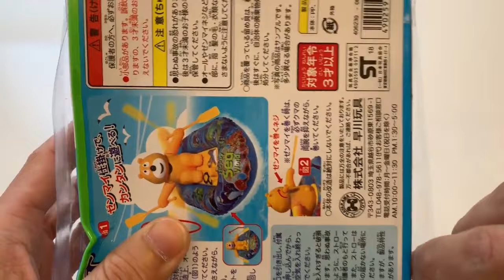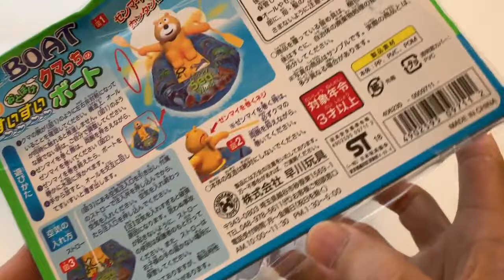Beautiful Japanese Yellow Bear on Boat - Toys Reviews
Toys Reviews
Beautiful Japanese Yellow Bear on Boat